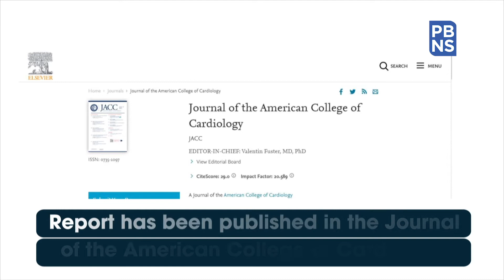Sweetened beverages impact cardio-metabolic health, suggests study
Research has shown that diets including beverages sweetened with sugar can have a negative impact on cardio-metabolic health.